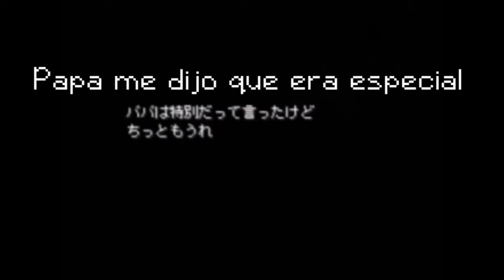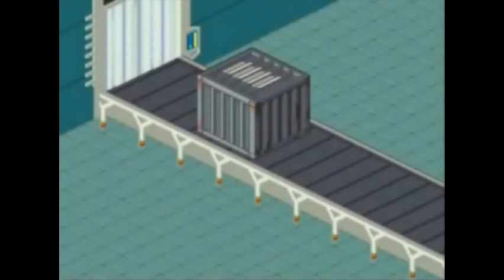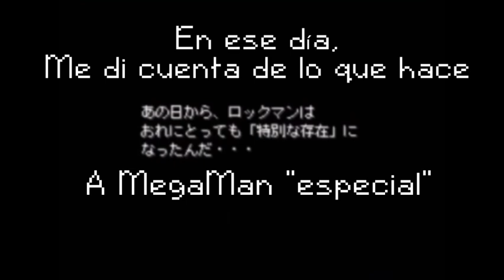Rockman.EXE Manga Capítulo 5.5 Lan y MegaMan Primeras Impresiones, Subtitulado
Este tema ya lo había hablado una vez en la página de MegaMan Nt Warrior Fan Club LatinoAmerica pero lo intentaré resumir.

Un usuario japonés desconocido lastimosamente, creo una sección con aquel titulo usando un programa llamado RPG Maker 2003 donde creaba por petición de fans unos capitulos del Manga de Ryo Takamisaki, Al estilo de los videojuegos MegaMan Battle network usando o modificando Mugshots de los personajes para recrear la escena de todo el episodio del manga.
Lo llamó:
[Traté de hacer de la versión del Manga de Rockman EXE al estilo del Videojuego]

Estos capitulos son:
El primer volumen 1 donde Lan y MegaMan.EXE se enfrentan a FireMan.EXE, Volumen 1 capitulo 5 bonus llamado Lan y MegaMan primeras impresiones y el más interesante, El volumen 6 especial 6 titulado Bass La Prueba Definitiva.

Sin duda estos videos resultan bien editados a la vez Interesantes para cuando te hubiera gustado haber visto las escenas o el origen de Bass.EXE al estilo del juego aunque estaban totalmente las letras al japones, pero dentro de un tiempo que esos videos tuvieron alrededor de 100.000 vistas en el año 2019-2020 fueron totalmente  borrados el canal con aquellos videos.

Después de un tiempo fueron encontrados en nicovideo y les mandare link de aquellos 3 videos totalmente al japonés:

No soy muy bueno con el inglés pero busco una persona que pueda ayudarme para el capitulo de bass debido que el otro metraje ya tiene traducción debido que los textos son los míos del manga y esta al español.
No dudes en contactarme mandando mensaje  en la página MegaMan Nt warrior fan club latinoamerica:

Este video no me pertenece todos los derechos  al usuario japonés y manda a Ryo Takamisaki